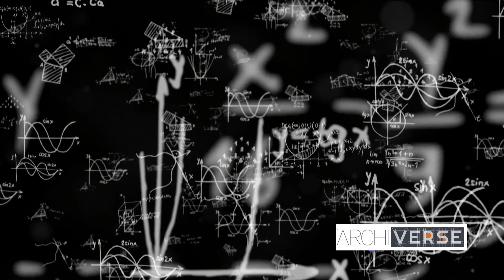Islamic Patterns Amazing Facts | Islamic Architectural History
Our mesmerizing journey through the intricate world of Islamic geometric patterns in architecture! In this captivating video, we unveil the timeless beauty and incredible complexity of Islamic art and design. Join us as we explore the rich history, breathtaking examples, and hidden symbolism behind these stunning patterns. From the mesmerizing Alhambra in Spain to the awe-inspiring domes and minarets of the Middle East, we'll take you on a visual feast that will leave you in utter awe. Get ready to be transported to a world of symmetry, harmony, and infinite possibilities.

OUTLINE:

00:00 The Intricate Beauty
01:05 Geometry pattern in Islam
02:00 The Making of a Masterpiece
02:16 Meaning of Geometric shape in Islam
03:02 The Patterns of the World
04:03 The Endless Dance